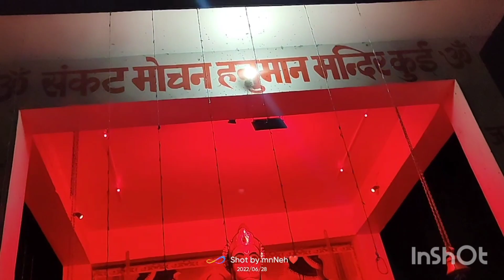srinagar_to_chamba ❤️ || Ghar vapsi 🥰|| Amazing trip ever 🤩